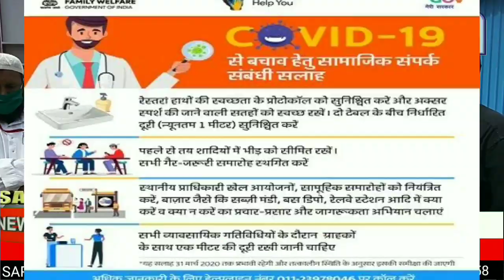अॅड शफीक भाऊ के इस कार्य को झारखंड हमेशा याद रखेगा! लॉकडाउन में MIM जिलाध्यक्ष शफीकभाऊ के राहतकार्य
SARKAR EXPRESS News Channel Hon.Ed. SIRAJ AARZU Mob No: ,Editor: NAYYAR BAIG 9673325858,News Editor : REHAN SHAIKH 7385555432,Head office Near Takiya Masjid Nursury Road Beed Maharashtra